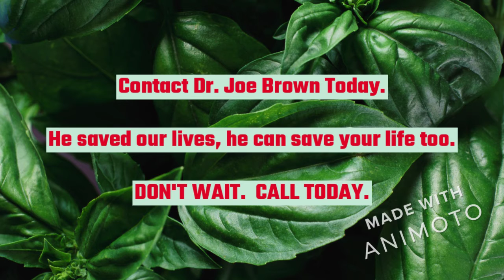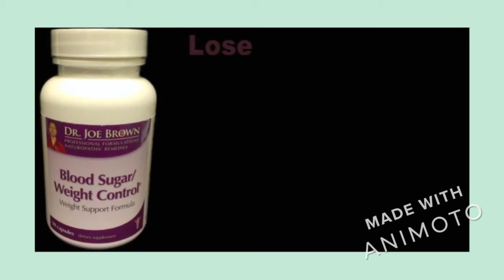DIABETES / ALWAYS TIRED / HIGH BLOOD SUGARS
-All Supplements/Consultations and info- see website.